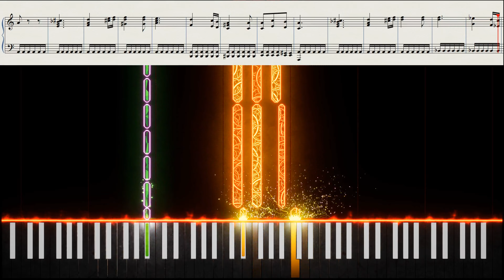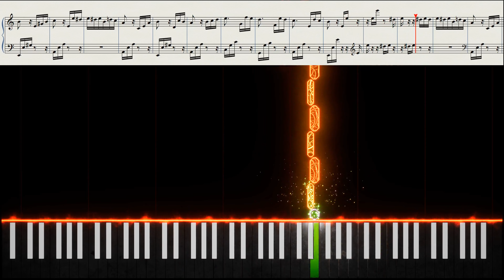Beethoven - Für Elise // HARPSICHORD